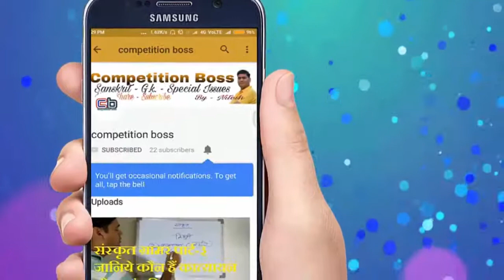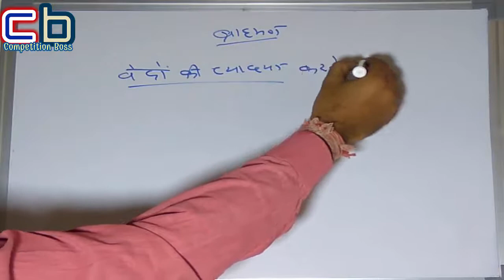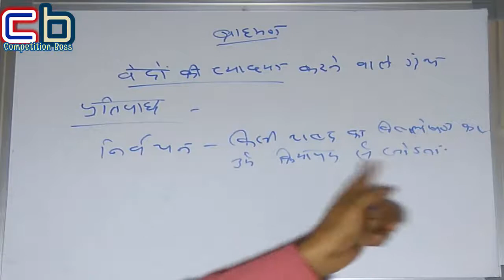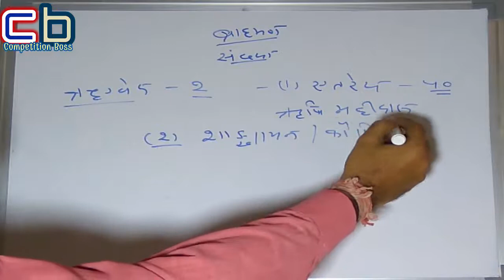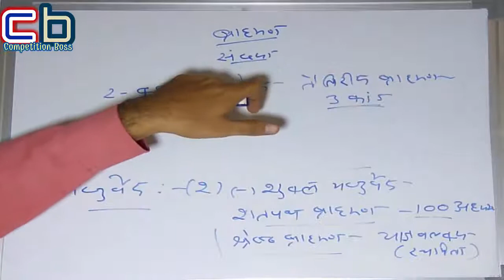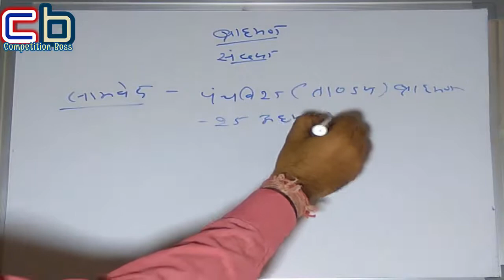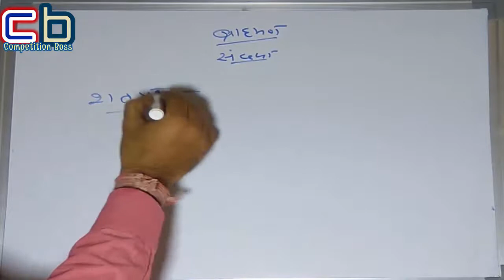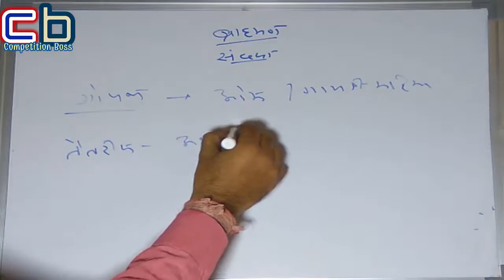sanskrit literature | ब्राह्मण ग्रंथों के इस भाग से आते हैं परीक्षाओं में प्रश्न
Hi Frends, I am Nitesh.
Welcomes you on my Youtube chennal Competition Boss.

about me

I am Nitesh. I am highly educated M.A. M.ed. with sanskrit. I am a journalist have 15 years experience in this field. Now i working with a midea group. Teaching is my passion. I got national and state awards for grass root level journalism durind 2007-08.

about this video. sanskrit literature | This video releted to sanskrit sahitya ka itihas/ brahman granth / importent questions from brahman granth | ब्राह्मण ग्रंथों के इस भाग से आते हैं परीक्षाओं में प्रश्न

some other videos play list-

You are watching youtube chennal Competition Boss.
This chennal based competitive exams aproach only.